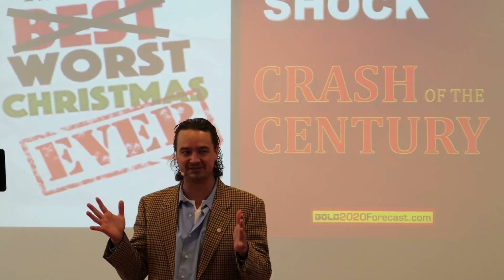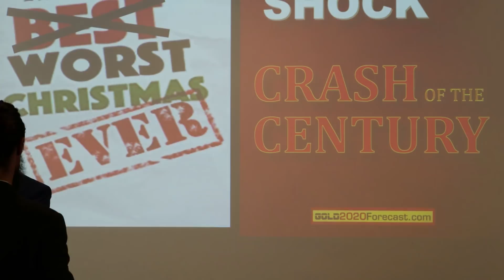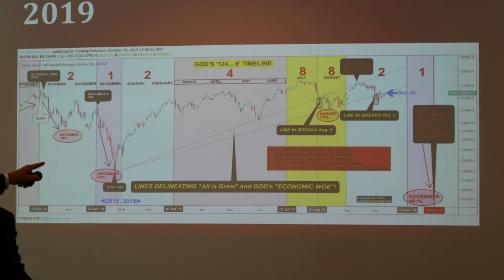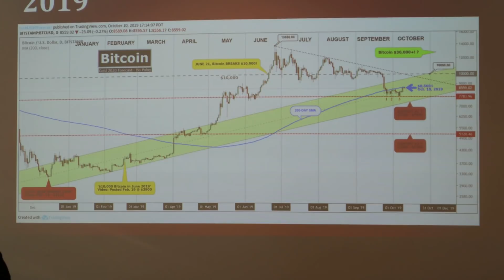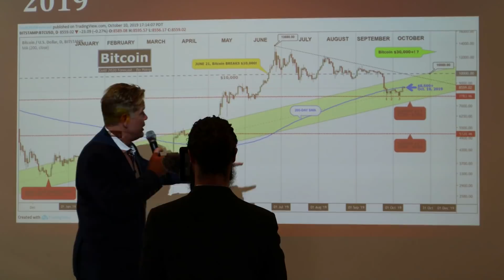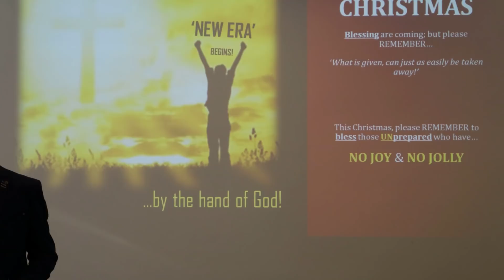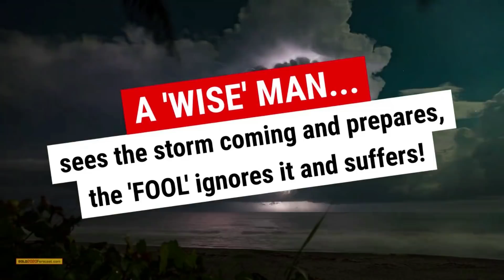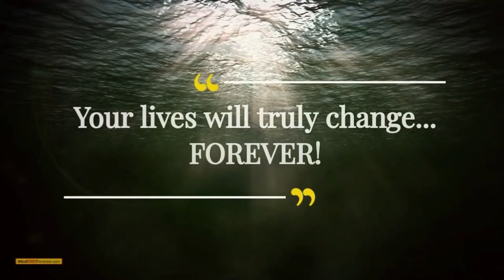VIENNA A.I. BLOCKCHAIN SUMMIT (Bo Polny)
Mr. Polny's opinions are his own, and are not a recommendation or an offer to buy or sell securities, commodities and/or cryptocurrencies.  Mr. Polny is an independent analyst who receives no compensation of any kind from any groups, individuals or corporations. As trading and investing in any financial markets may involve serious risk of loss, Mr. Polny recommends that you consult with a qualified investment advisor, one licensed by appropriate regulatory agencies in your legal jurisdiction and do your own due diligence and research when making any kind of a transaction with financial ramifications.  Although an experienced analyst, Mr. Polny is not a Registered Securities Advisor. Therefore Mr. Polny’s opinions on the markets, stocks and commodities are his own and can not be construed as a solicitation to buy and sell securities, commodities and/or cryptocurrencies.